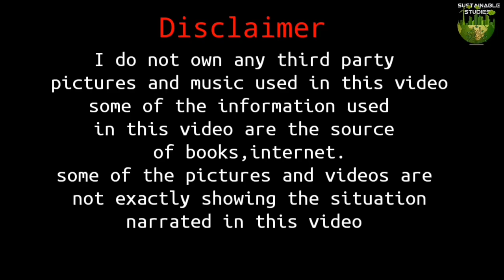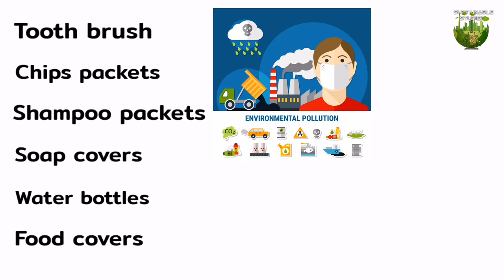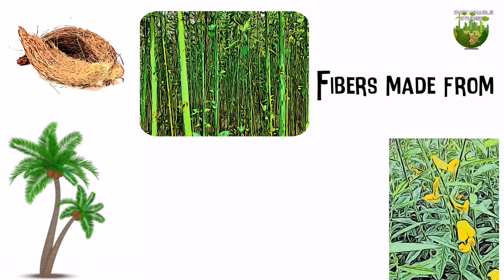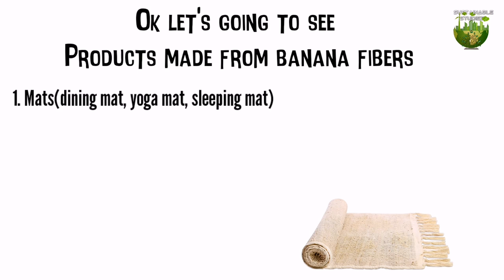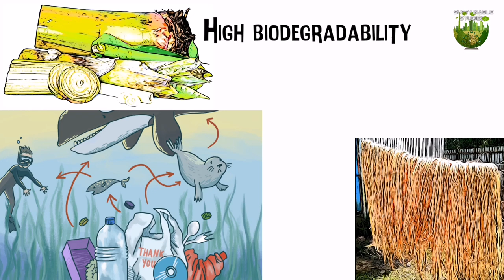Banana fiber Extraction | Eco friendly products | Instead use of plastic and polythene |Tamil Video